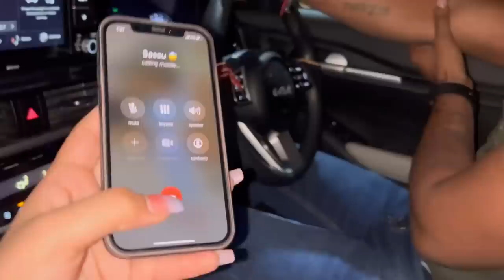रात को 12 बजे गये Movie देखने 😜पुनीत को बनाया आज Driver पुनीत की रेल बना दी आज 😂अंशु हुआ नंगा 🫣